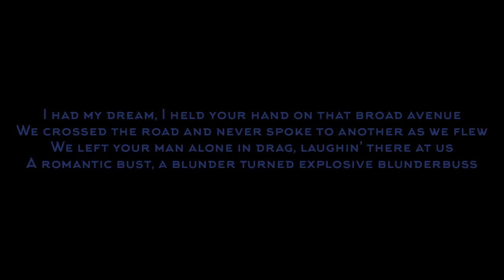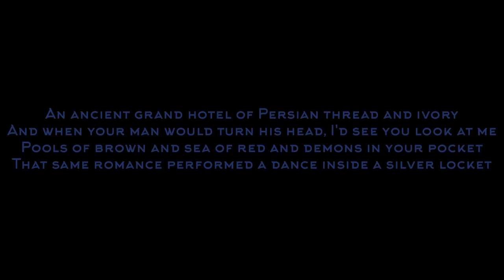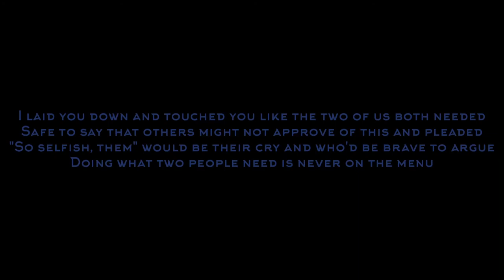Blunderbuss - Jack White (lyrics)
Happy birthday Jack!🖤